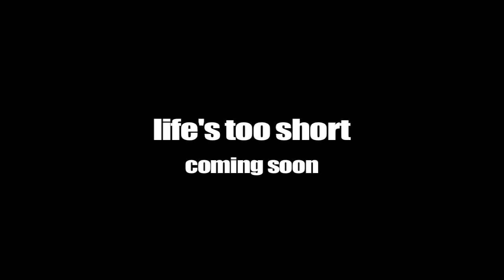Warwick's Welcome Video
Warwick Davis welcomes viewers to his website and struggles to introduce an exclusive clip from Life's Too Short, with Ricky Gervais and Stephen Merchant.